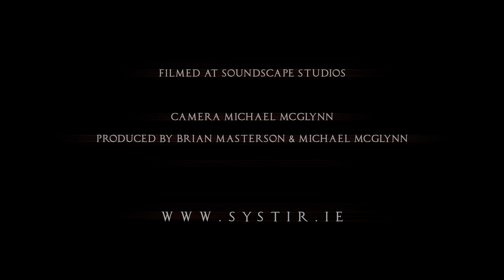SYSTIR : Once I had a Sweetheart (solo Lauren McGlynn)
The debut release by Systir, solo Lauren McGlynn

Follow Systir through and catch them live in Balbriggan, Co. Dublin at the Irish Institute of Music and Song and through the Netherlands and Belgium in April